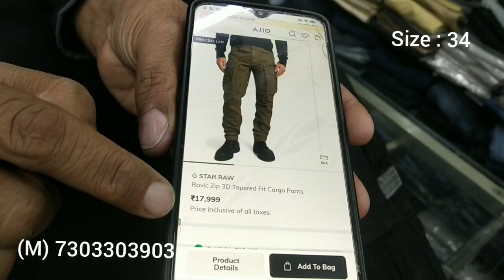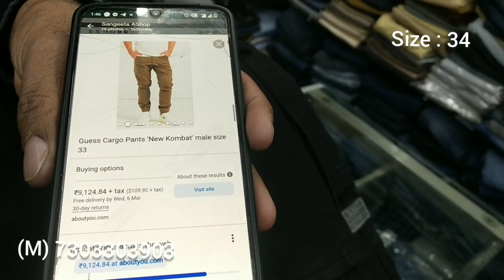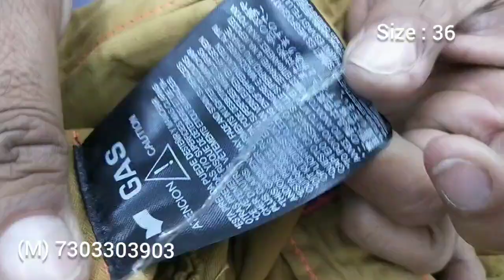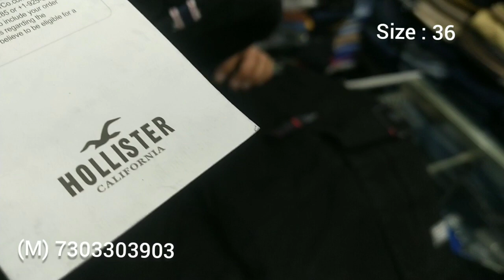Part:2💥Luxurious Men's Cargo (Size: 34to42)😮 Diesel|Fake&Fraudy|Superdry|G-star|Hollister|GAP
Price : 1450/-

Address:
Brand Studio
3C-65BP
Opposite ESIC Hospital & College
Near sunrise hospital
(DAV college Road)
NIT-3 Faridabad
Haryana
Pin : 121001
Nearest Metro station 🚉 🚇: Ajronda Chowk
(Violet line 6)

Clothingline#fashion​clothingbrand​streetwear​brand​apparel​streetstyle​style​fashinonblogger​model​cargo​original​fashin​clothes​art​ootd​lifestyle​photooftheday​streetfashion​mensfashion​cargo​fashion​design​newyork​brand​original​surplus​brandstudio156​Faridabad​